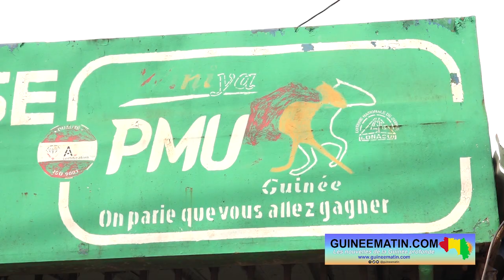🔴 Conakry (Guinée) : il mise 4 000 francs guinéens et rafle la somme de 218 millions avec la LONAGUI